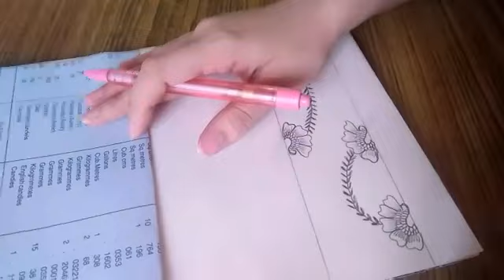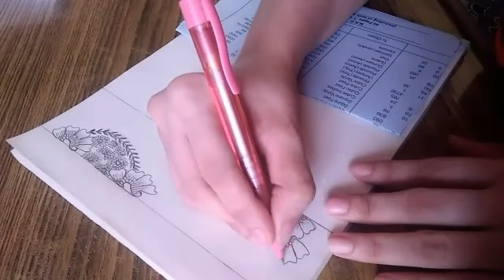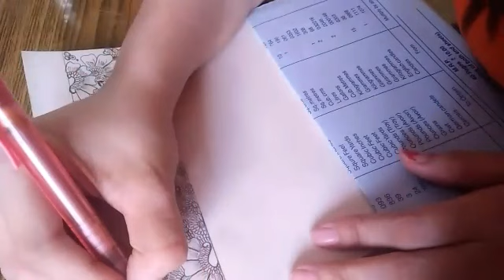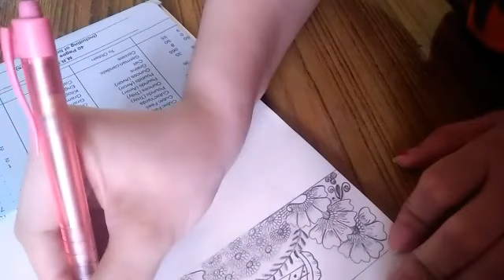MEHENDI DESIGN 15| MEHENDI DESIGN WITH PENCIL| EASY,STYLISH, LATEST & UNIQUE | Hemalatha - with Love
Enjoy the video. The video is all about mehendi designs / henna designs 2020. These are easy, stylish, beautiful and also latest. These mehendi designs can be used by beginners as I have made henna designs on paper using a pencil.